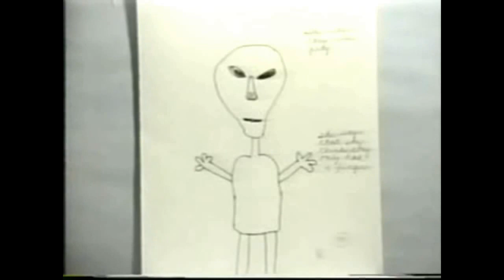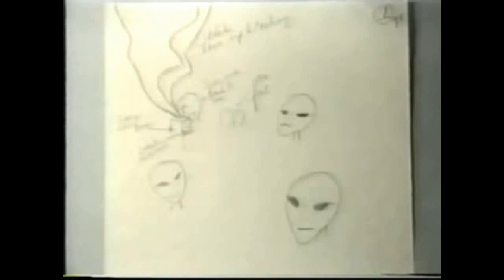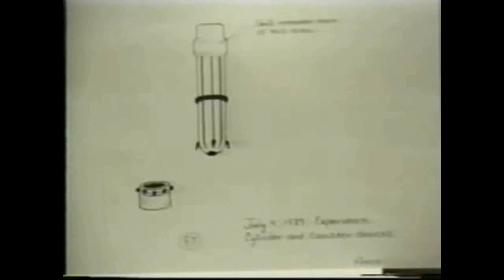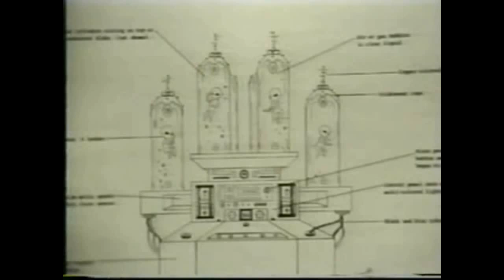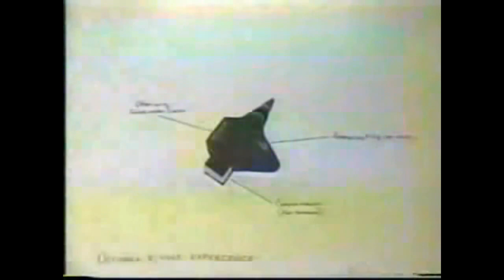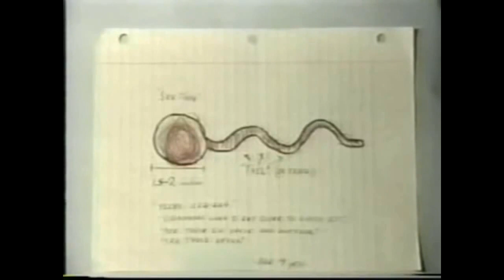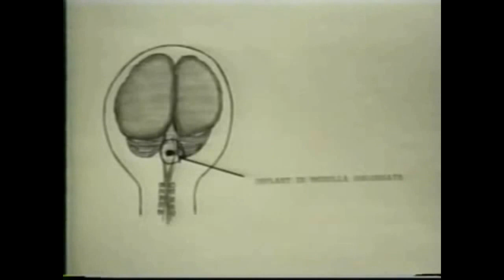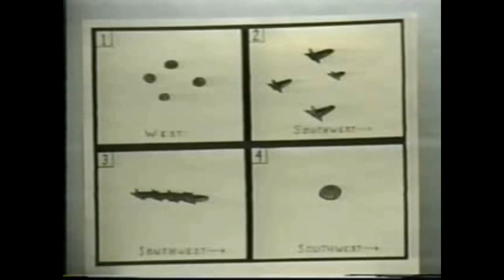Karla Turner - The UFO Masquerade (1995)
Ozark UFO Conference - 1995, April 8 @ Eureka Springs, AR